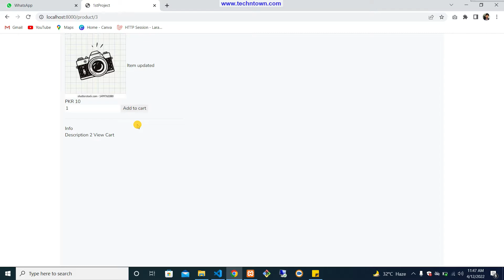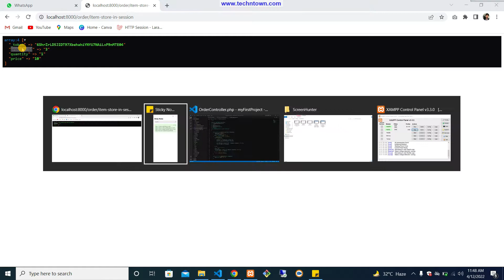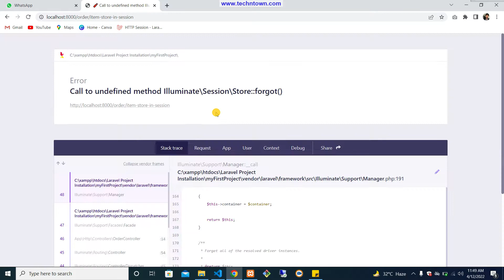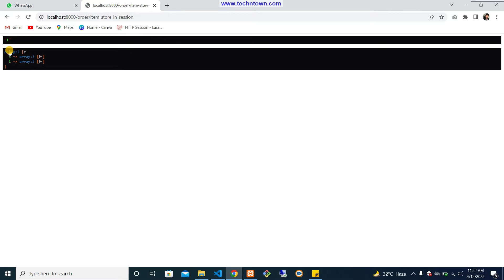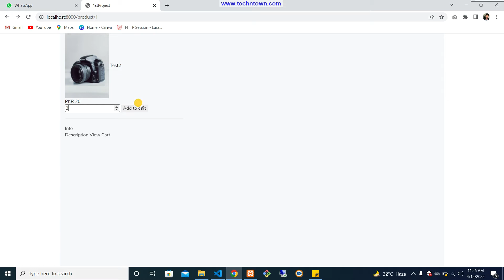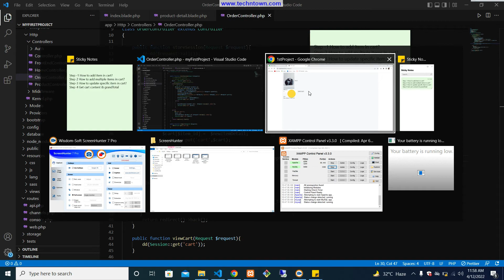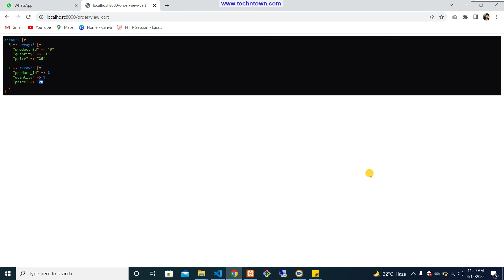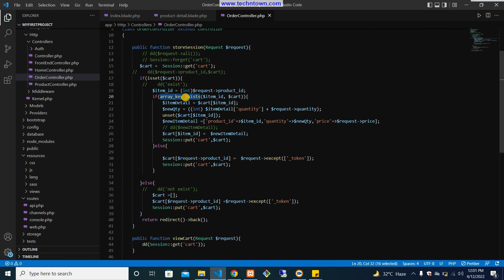Laravel Cart Update Quantity | Items manipulation using Session